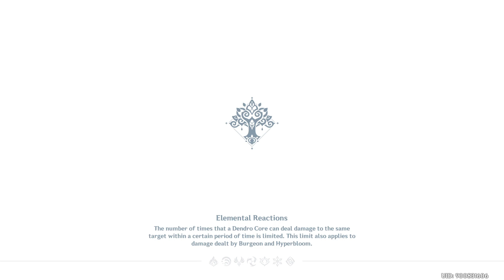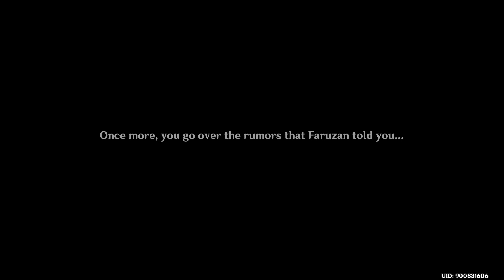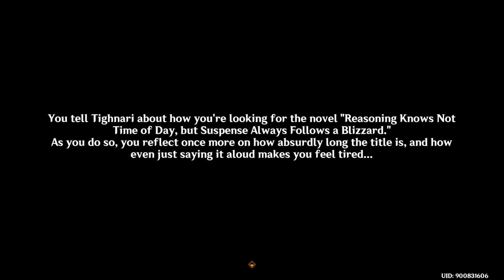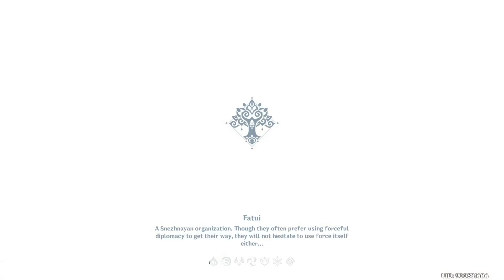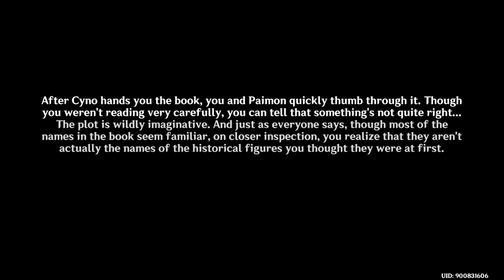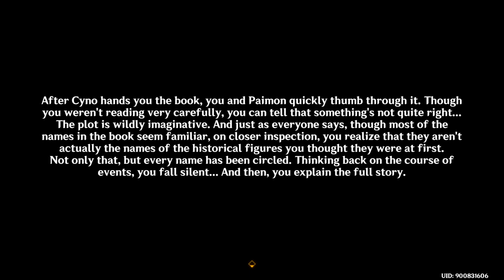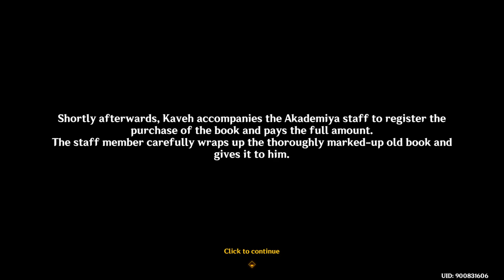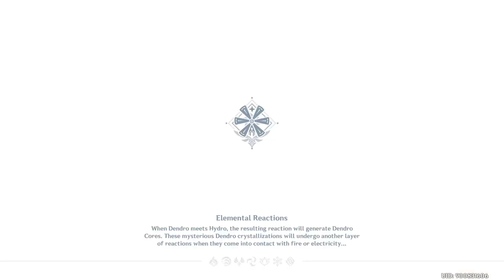[4.8 Drops] 24 Jul - Spending Resins, Daily/Encounter, Find Characters involved in main event after